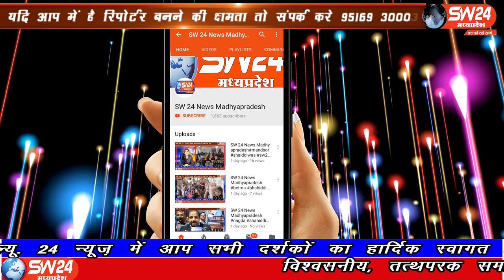SW 24 News Madhyapradesh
बड़वानी जिले की राजपुर जनपद पंचायत की ग्राम पंचायत बकवाडी के ग्रामीण कलेक्ट्रेट पंहुचे सरपंच सचिव के खिलाफ नायब तहसील दार को सौपा ज्ञापन कहा कुटीर की राशि के बदले कर रहे है रिश्वत की मांग